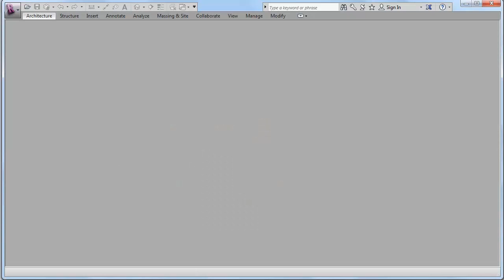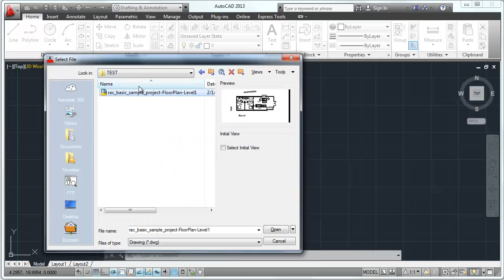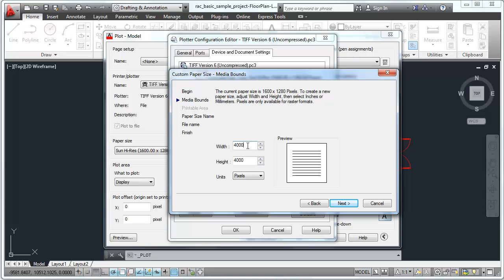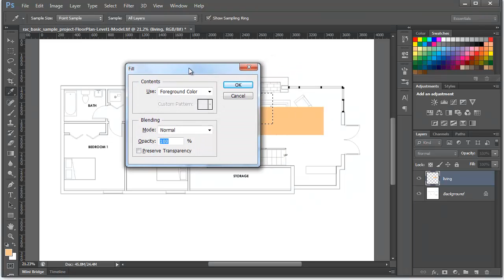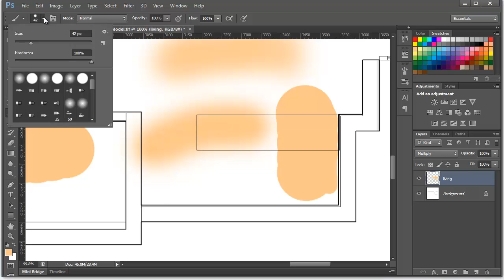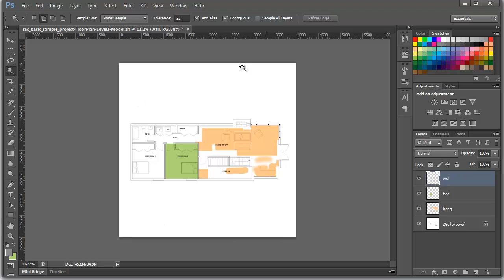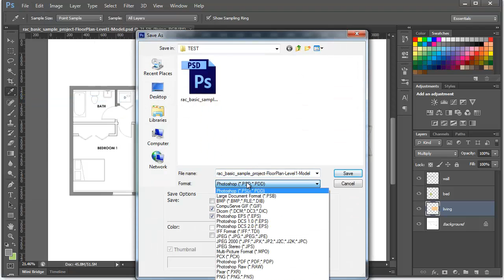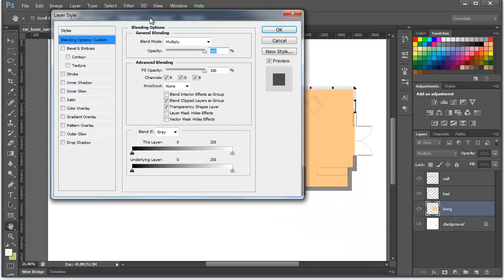Overview - Pagkulay ng Plano sa Photoshop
Dahil sa request ng isang kaibigan, ito ang overview ng isang sistema kung paano kulayan ang autocad plan sa photoshop.